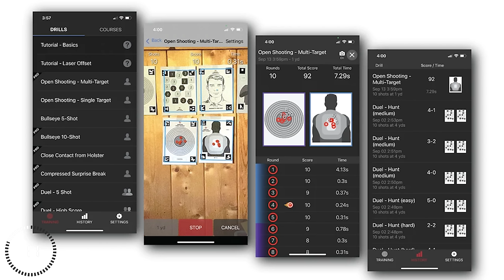Deranged Man Starts Crime Spree With Shocking Assault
Please thank MantisX for bringing us today’s video of Deranged Man Starts Crime Spree With Shocking Assault! Whether you’re using the X10, the Blackbeard, the Laser Academy, or all three together, the Mantis family of products is your fastest way to defensive firearms skill improvement!

Subscribe to the ASP Unlimited App to watch Deranged Man Starts Crime Spree With Shocking Assault without ads and SO MUCH more and get early access, bonus content, FULL firearms training classes, behind the scenes, monthly seminars, and so much more! Then download it on your devices (iOS, Android, Apple TV, Amazon Fire, Roku) and sign in.